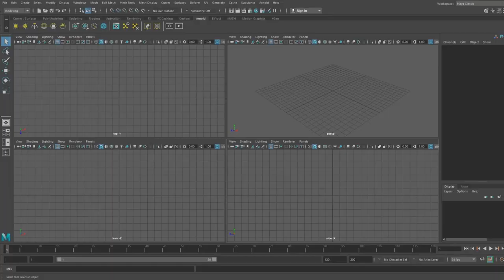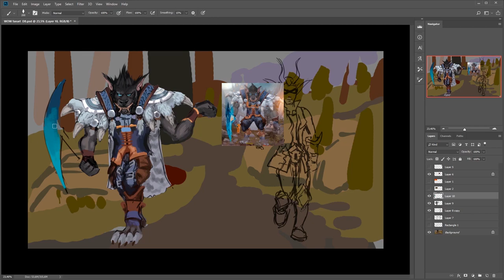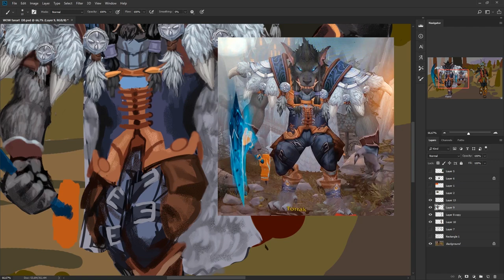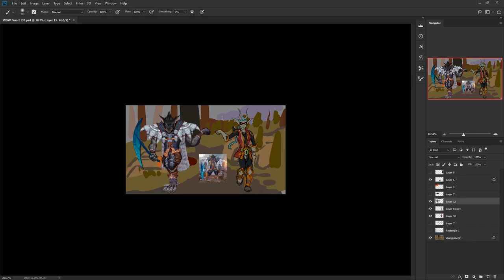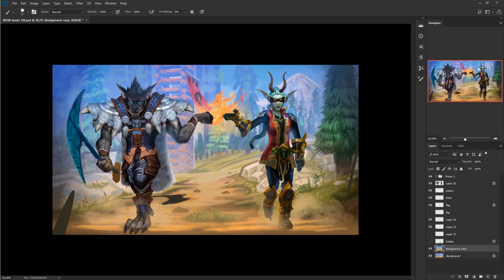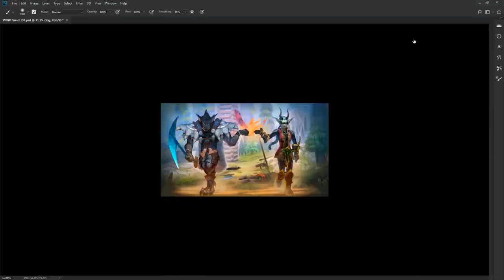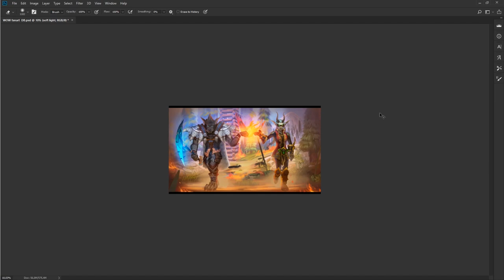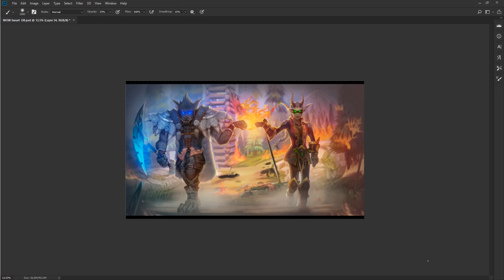Unbeatable double - World of Warcraft ( Speedpaint) Painting process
Speedpaint, drawing and painting characters from World of Warcraft / WOW , epic game ❤️
I'M OPEN TO SUGGESTIONS OF FANART(anime and games) TO DRAW!🔥

🛠 TOOLS:
-Photoshop CC

In this video you will se me drawing and modeling a piece of artwork, you'll be able to see and understand all of the process that i use to create my drawing/paintings and you can apply to since in the comments i will be able to help you with your questions.
This commission took more than 10h for me to create, a lot of patient, being an artist requires you to become professional. Do your best and train a lot !